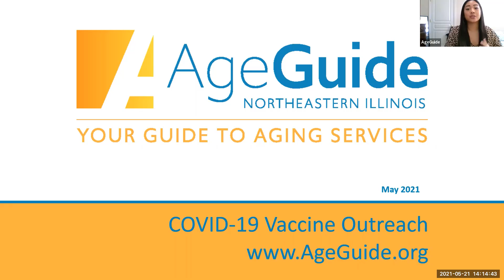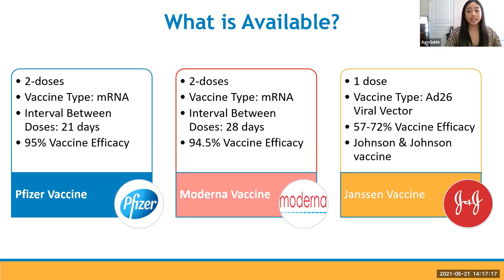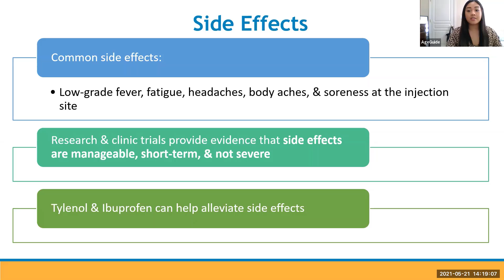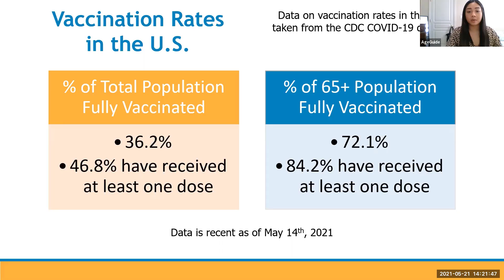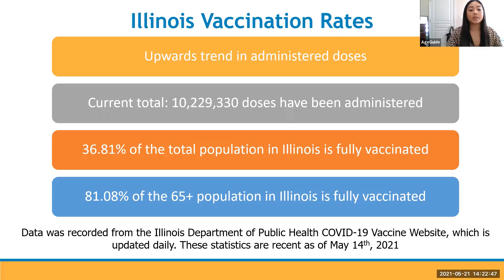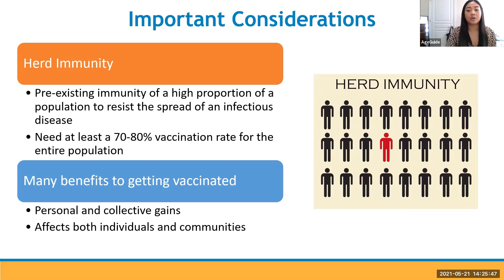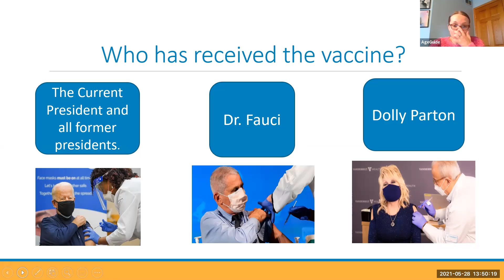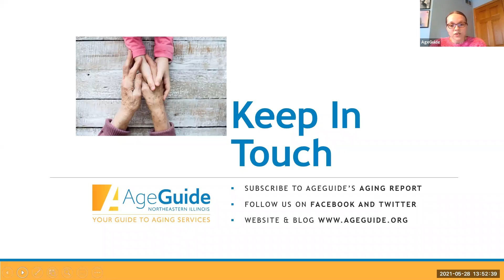COVID-19 Ambassador Presentation